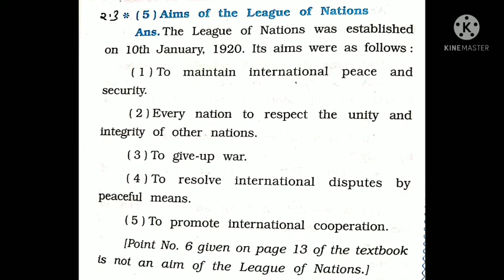GSEB| STD 9th|Sub:SocialScience|Chapter 02: First Word War And Russian Revolution| Que- Answer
Gujarat Board
Subject : Social science
Standard : 9th
Chapter: 02: First Word War And Russian Revolution
Exercise:

1: Answer the following questions pointwise.

1: Discuss the process of establishment of colonies in west Europe, Asia and Africa.

2: Explain the factors responsible for the First World War.

3: Mention the effects if the First World War.

2: Write short note in.

1: Russian revolution.

2: The events of the First World war.

3: Aims of the League of Nations.

3:Give reasons.

1: The League of Nations was established after the First World war.

2: 22nd January, 1905 is know as "Bloody Sunday" for Russia.